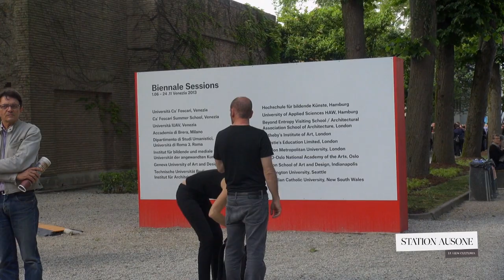55e Biennale de Venise / Voyage à Venise #05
Interview avec Claude Lévêque autour de sa participation à la Biennale de Venise en 2009 avec "Le Grand Soir" et du projet actuel avec la Galerie Kamel Mennour.